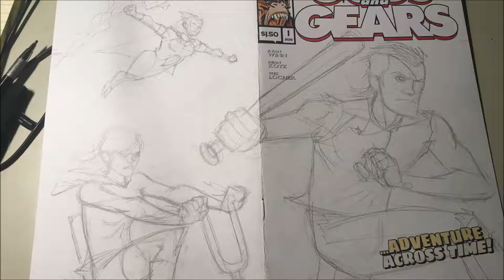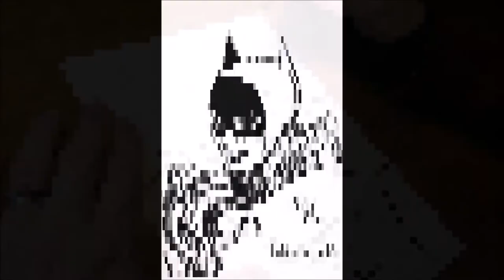Inking Cable With A Sable. LATE NITE INKS 49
Ink Along image for download

Hammerella is In Demand!

Magna The Last Pantheon on Indiegogo!

Raphael Brush on Amazon